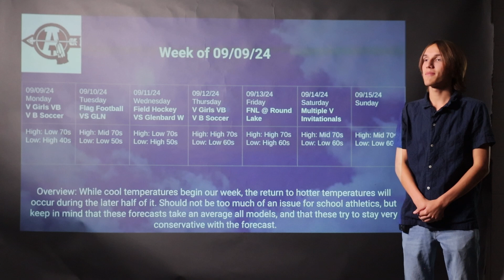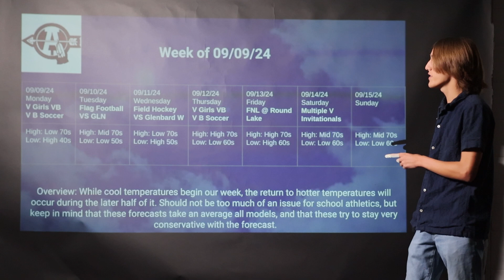Weekly Weather Forecast #3